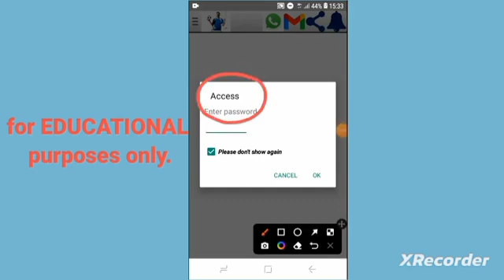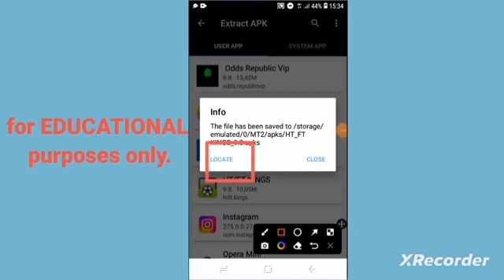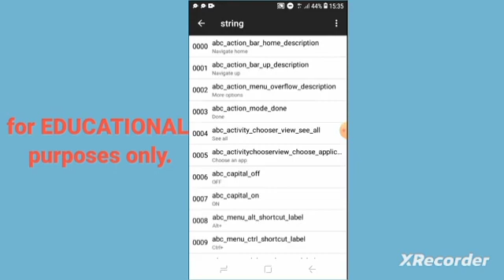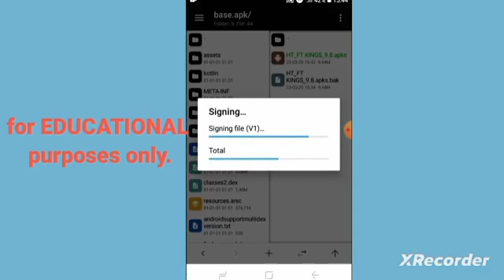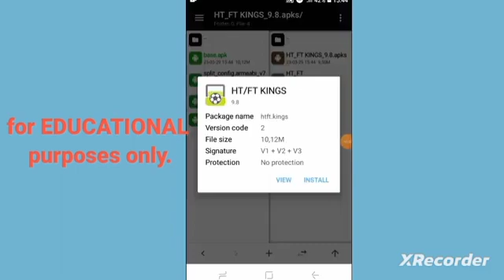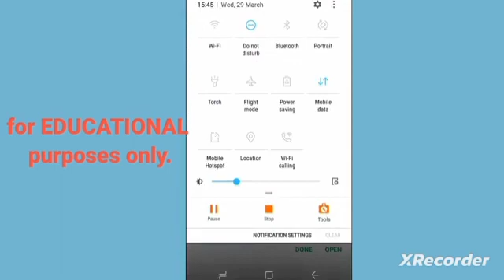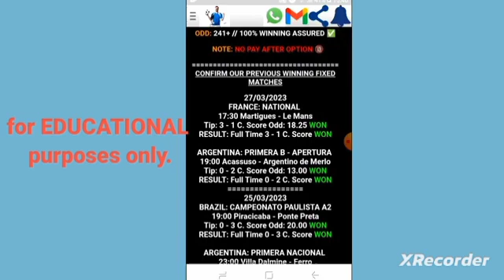DON’T PAY FOR PASSWORD BEFORE WATCHING THIS VIDEO ! (Free Method Tested 2024)"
jinsi ya kutoa password katika akaunt za betting kutumia MT MANAGER